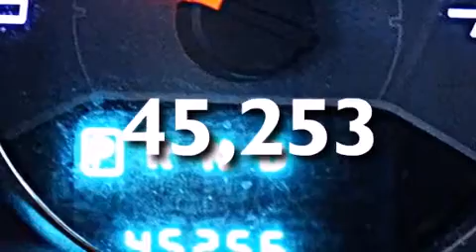2012 Dodge Avenger Hollywood FL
We have been honored to serve the Miami FL area , we promise that your experience at our dealership will exceed your expectations ! Year : 2012 Make : Dodge Model : Avenger Engine : Gas I4 2.4L/144 Trans . : Automatic Exterior : Black Miles : 45,253 Interior : Black Interior Stock : 53936 OffLeaseOnly Miami 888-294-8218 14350 NW 56th Ct.